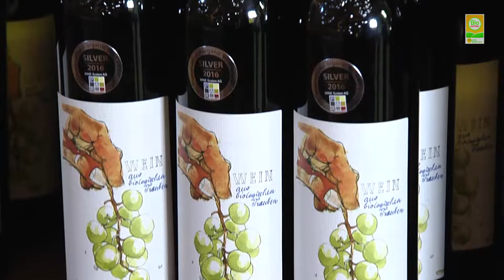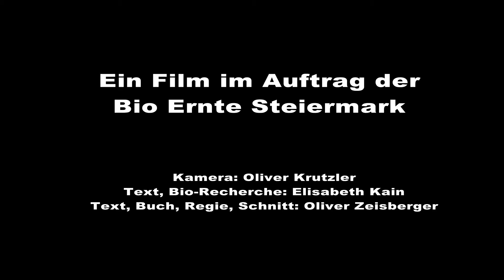Biohof Thünauer - Finalist beim steirischen Bioaward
Wein vom Biohof Thünauer, Bio Ernte Steiermark